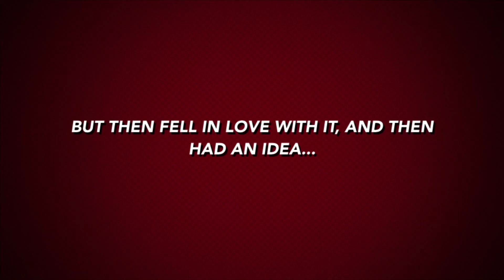Top 5 MCU Backstories I want to see Happen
Content Chapters:
00:00 Intro
02:07 #5
04:35 #4
07:14 #3
08:41 #2
10:44 #1 and Closing